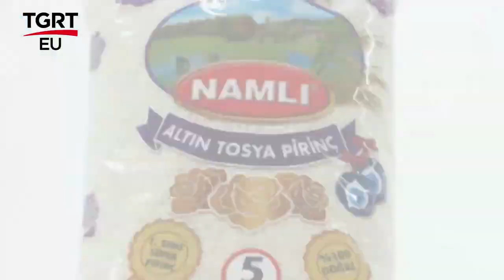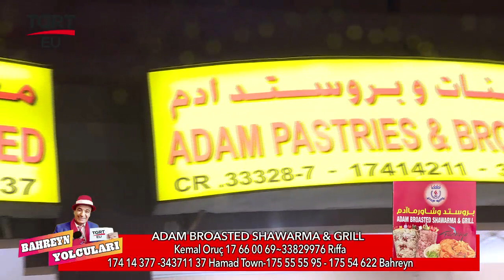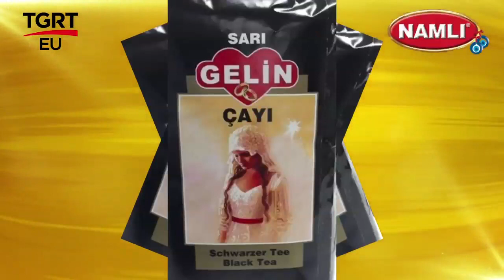Bahreyn Yolcuları - Adam Broasted Shawarma & Grill - Kemal Oruç